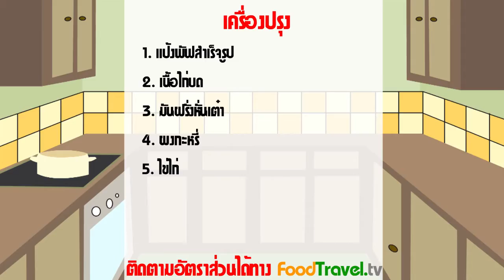กะหรี่พัฟไก่โฮมเมด Homemade Chicken Curry Puff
เมนูจากไก่ที่หอมอร่อยได้ไม่ยาก กลิ่นหอมของผงกะหรี่ที่ผัดให้เข้ากันกับไก่ที่อยู่ภายในพัฟอันแสนกรอบอร่อย ถ้าขี้เกียจออกไปซื้อ ลองทำดูเลยครับ สูตรนี้ ง่าย ใครๆก็ทำได้ ไม่ยุ่งยาก แต่อร่อย